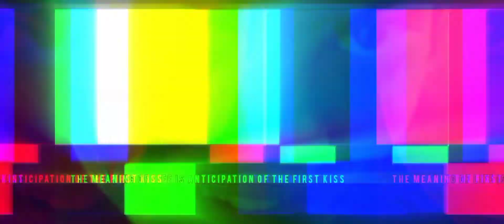The meaning of life is Anticipation Of The First Kiss